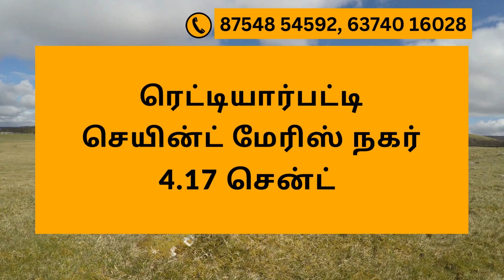Property for Sale in REDDIARPATTI | Tirunelveli | Direct Owner | Virutcham Real Estate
விருட்சம் ரியல் எஸ்டேட்(பி)லிமிடெட்
திருநெல்வேலி

4.17 Cent Land For Sale West Facing Property For Sale
Location : REDDIARPATTI, TIRUNELVELI

VIRUTCHAM SERVICES:

1. Construction and /Real Estate(Land Sale and Buy)

Description:

1. வீட்டு கடன் உதவி
2. LAND APPROVAL, PLAN APPROVAL & EC
3. Legal Verification

1. Direct meeting with seller
2. Unlimited Site visits
3. EC & Legal opinion
4 Technical

Property in Reddiarpatti, Land for Sale in Tirunelveli, Vacant Land for Sale Near me, Plots Near me, Empty Land for Sale in Tirunelveli